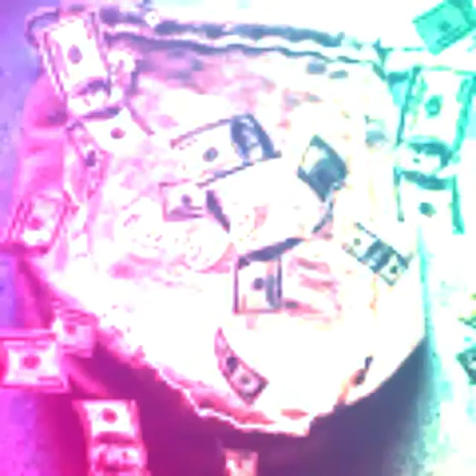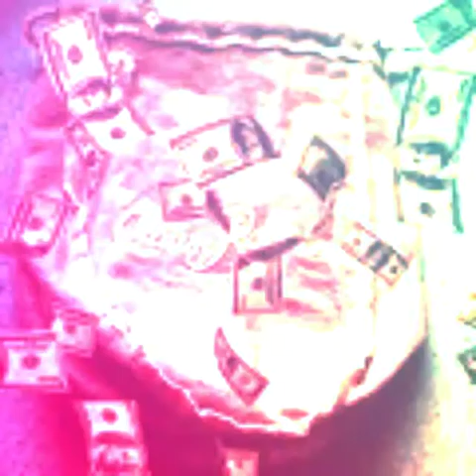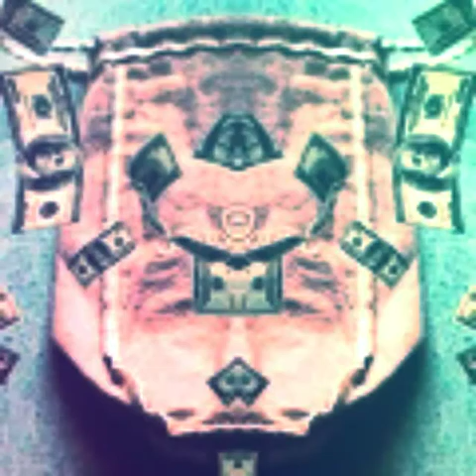Successful Dreamer (Type Beat)